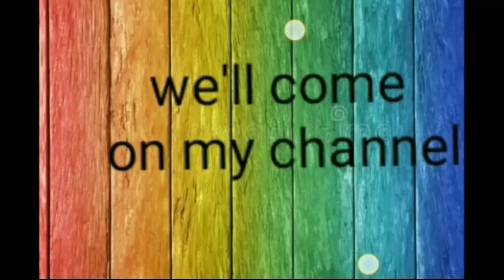make a beautiful and unique flower ₹creative